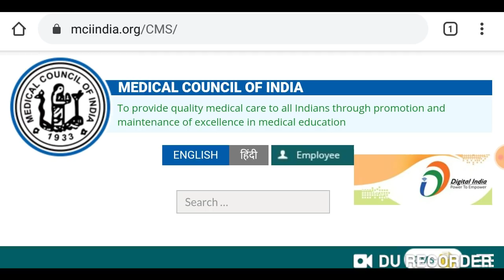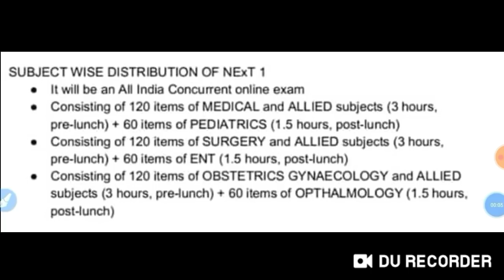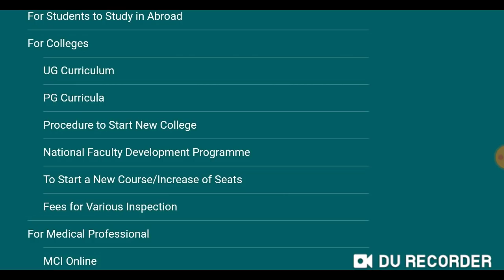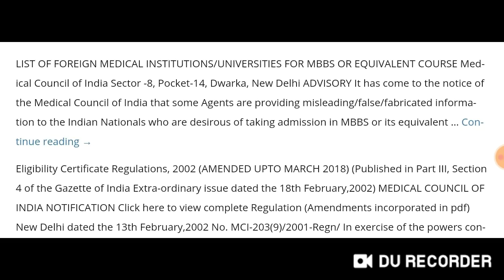MBBS from Abroad 2020 !! क्या यह बेहतर विकल्प है ? क्या है फायदे और नुक्सान ?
In this video I telling about the MBBS from Abroad 2020 !! क्या यह बेहतर विकल्प है ? क्या है फायदे और नुक्सान ?

Harsahay Chopra